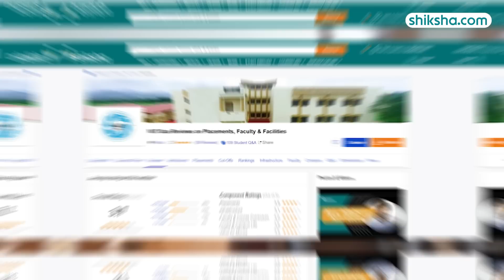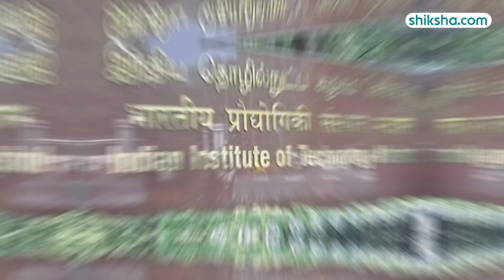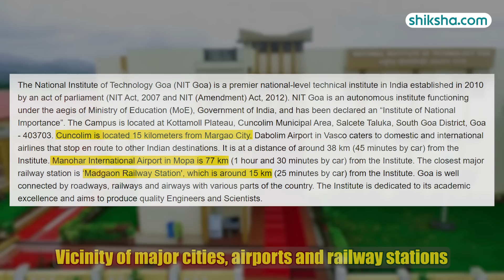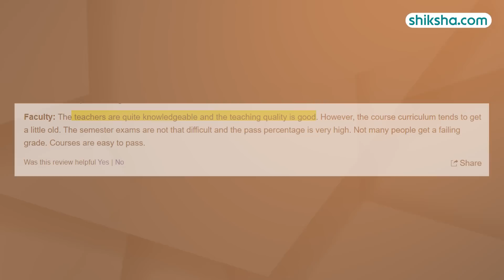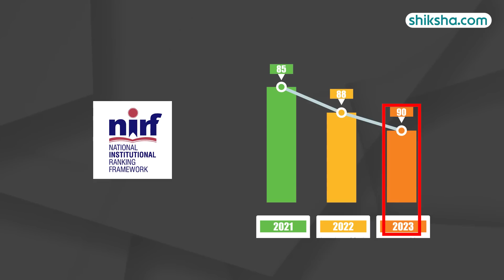NIT Goa (NITG) Review : Courses, Admission 2024, Placements, Ranking, Fees, Cutoff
National Institute of Technology Goa is ranked 90th by NIRF 2023 under the Engineering category. National Institute of Technology Goa is an autonomous college and is functioning under the aegis of the Ministry of Education (MoE), Government of India. Goa NIT offers UG, PG, and PhD courses to students across the Engineering, Applied Sciences, and various other streams.

Watch this in-depth college review that brings you all the essential insights, including the pros and cons of studying at NIT Goa.

0:07 : NIT Goa Overall rating
0:13 : NIT Goa Placements
1:32 : NIT Goa Specialisations
1:43 : NIT Goa Cutoffs
2:03 : NIT Goa Fee
2:20 : NIT Goa Infrastructure
3:48 : NIT Goa Campus Life